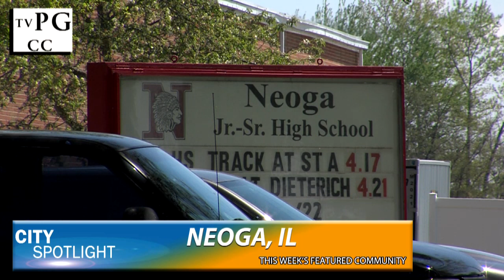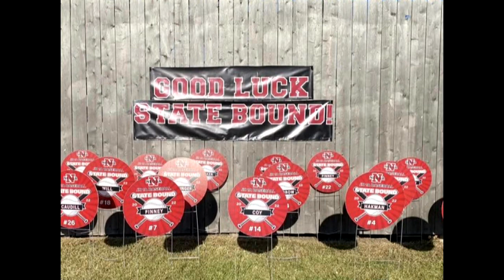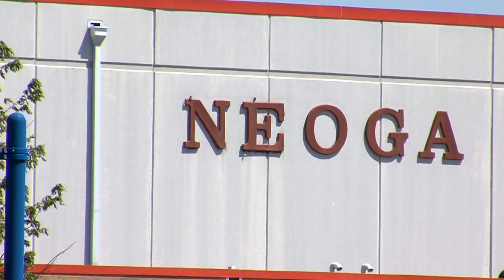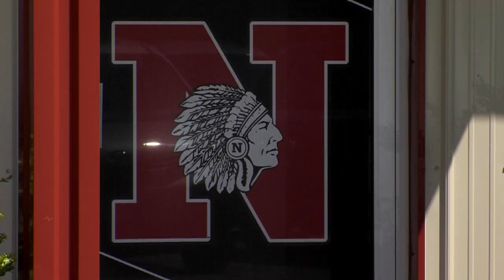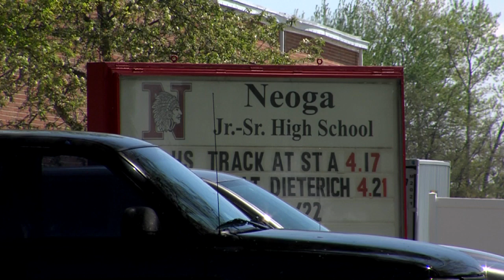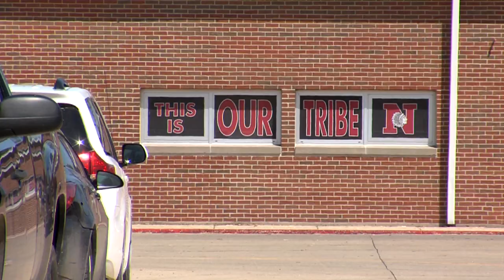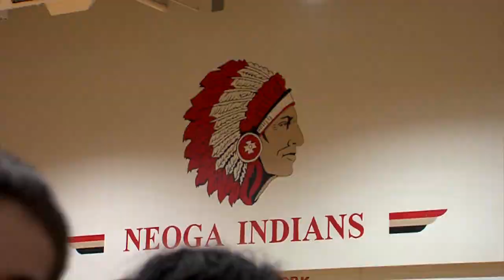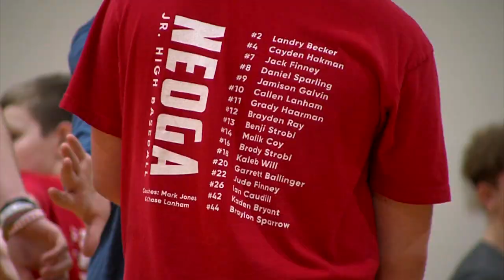City Spotlight 918 - Neoga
On-location episode in Neoga, Illinois.
First, new Superintendent of Neoga Schools, Kevin Haarman, shares how his first year as Superintendent is going, highlights of the current school year, and the latest on facility work on Neoga Schools.
And to end the program, a feature on Neoga Student-Athlete, Jack Finney.